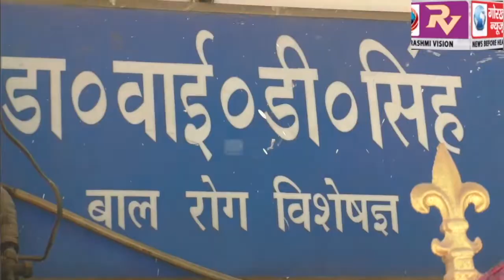बाल रोग विशेषज्ञ व पूर्व एमएलसी डा0 वाई0 डी0 सिंह का हृदय गति रुकने से हुई मौत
बाल रोग विशेषज्ञ व  पूर्व एमएलसी डा0 वाई0 डी0 सिंह का हृदय गति रुकने से हुई मौत, सदमे में पूरा परिवार,शुभचिंतकों का लगा तांता, कहा अपूरणीय क्षति है डॉ सिंह का निधन